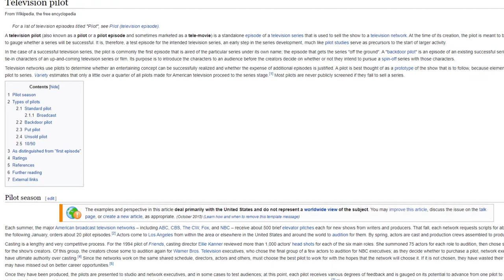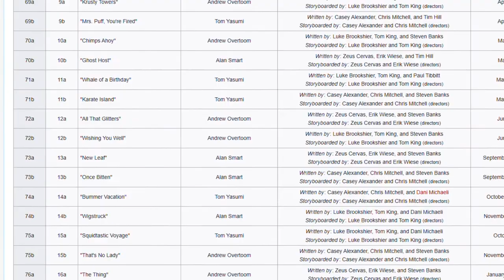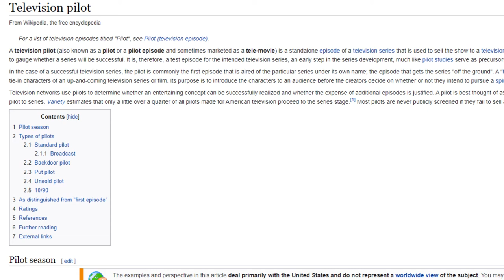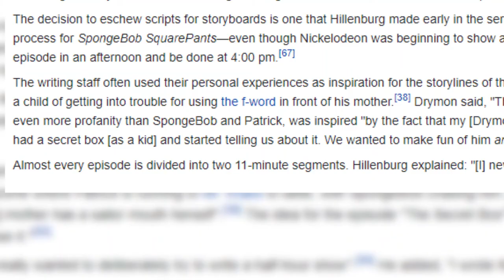Help Wanted | SpopngeBob Episode 1; Where it All Began - SpongeyMikey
Time to rewatch Episode 1: Help Wanted to see how well it holds up today.